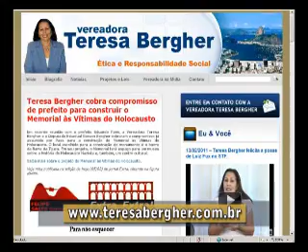Eu&Você 254 - Exibido em 20/02/2011. Um Bom Exemplo, JFK.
Eu&Você 254 - Exibido em 20/02/2011.
- Discurso de JFK para Kruchev, quando da crise da Baía dos Porcos em Cuba.